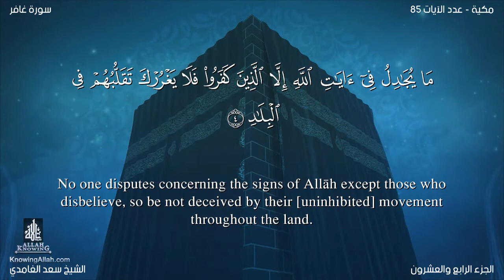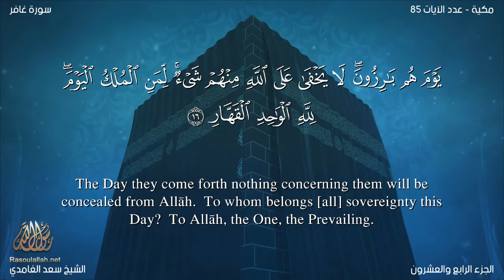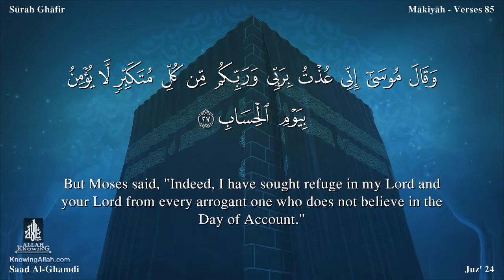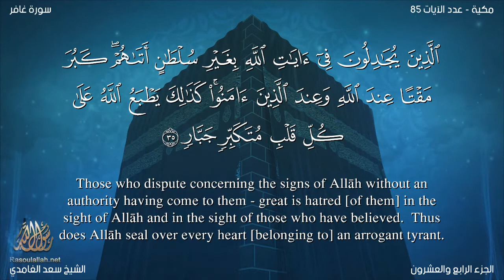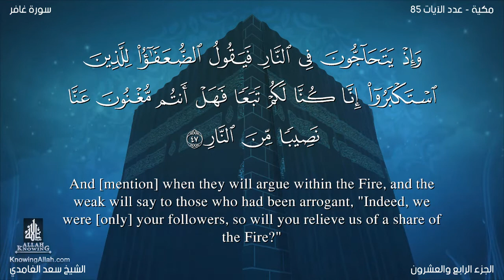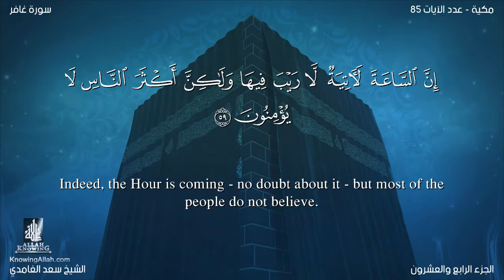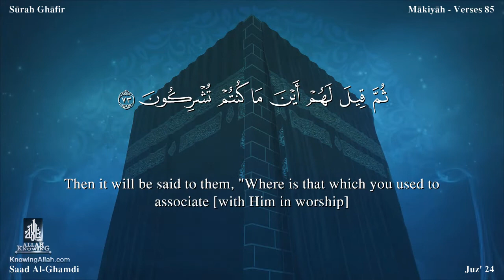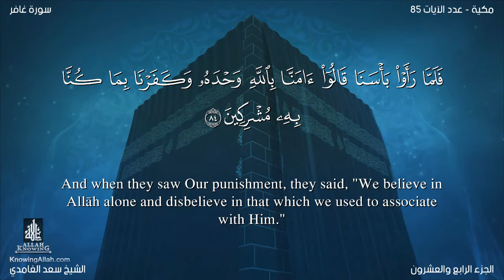Quran: 40. Surah Ghâfir /Saad Al-Ghamdi /Read version / (The Forgive): English translation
Name
The Surah takes its name Al Mu'min from verse 28, implying thereby, that it is a Surah in which Al Mu'min (the Believer of Pharaoh's people) has been mentioned.

According to Ibn 'Abbas and Jabir bin Zaid, this Surah was sent down consecutively after Surah Az-Zumar, and its present position in the order of the Surahs in the Quran is the same as its chronological order.

Background of Revelation
There are clear indications in the subject matter of this Surah to the conditions in which it was revealed. The disbelievers of Makkah at that time were engaged in two kinds of the activities against the Holy Prophet. First, they were creating every kind of suspicion and misgiving in the minds of the people about the teaching of the Quran and the message of Islam and about the Holy Prophet himself by starting many disputes and discussions, raising irrelevant objections and bringing ever new accusations so that the Holy Prophet and the believers were sick of trying to answer them. Second, they were preparing the ground for putting an end to the Holy Prophet himself. They were devising one plot after the other, and on one occasion had even taken the practical steps to execute a plot. Bukhari has related a tradition on the authority of Hadrat Abdullah bin Amr bin 'As saying that one day when the Holy Prophet was offering his Prayer in the precinct's of the Kabbah, suddenly 'Uqbah bin Abi Mu'ait, rushed forward and putting a piece of cloth round his neck started twisting it so as to strangle him to death. Hadrat Abu Bakr, who happened to go there in time, pushed him away. Hadrat Abdullah says that when Abu Bakr was struggling with the cruel man, he was saying words to the effect: "Would you kill a man only because he says: Allah is my Lord?" With a little variation this event has also been mentioned in Ibn Hisham, Nasa'i and Ibn Abi Hatim .

Theme and Topics
Both aspects of this have been clear]y stated at the very outset, and then the whole following discourse is a most effective and instructive review of them.